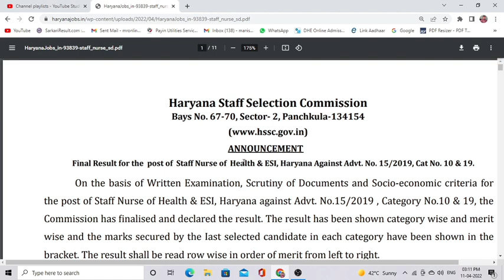Haryana Staff Nurse Final Result (Cat 10, 19) | HSSC Staff Nurse Result and Various Posts Result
HSSC Advt 15/2019 Staff Nurse Result and Various Posts Result
newgovtjobalert2022 bank job technical
offline2022 upcoming vacancy recruitment
2022 may aa nay vali sarkari nokri